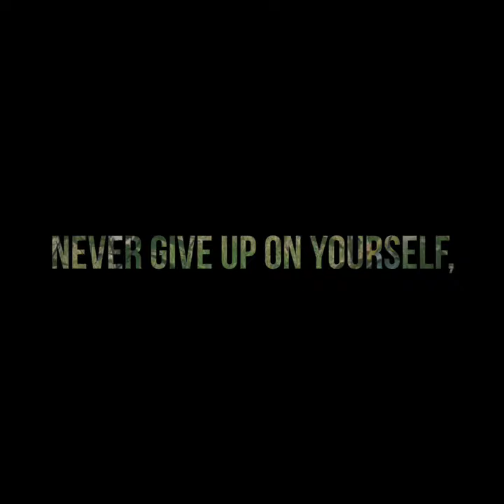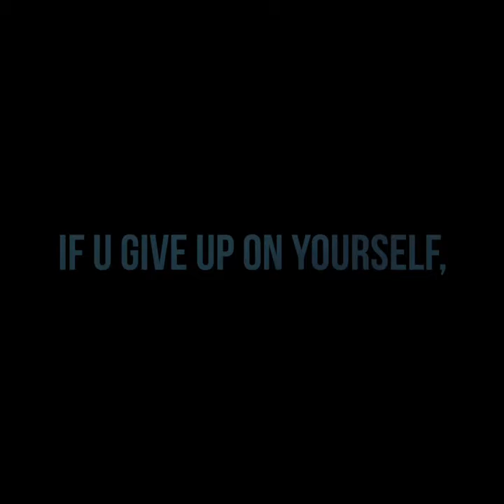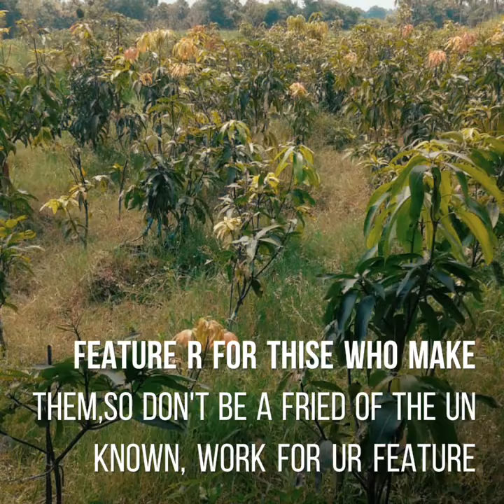Never give up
NEVER GIVE UP ON YOURSELF